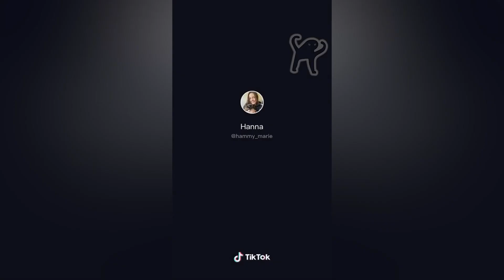funny animals fun animals animal funny wee funnyvideos funnyvideo P. 39